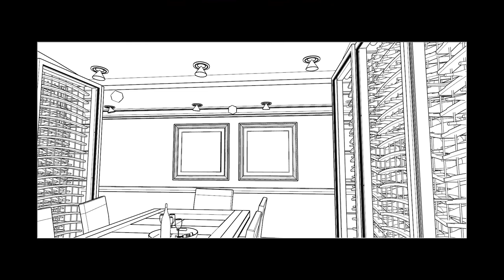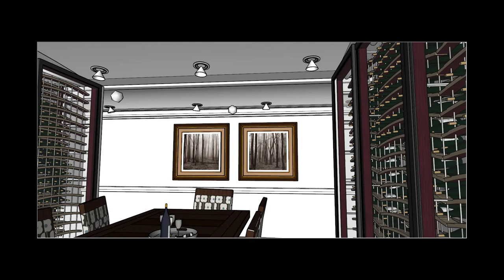Vinwood 02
Today, we see that Revit and Sketchup have a common connection.  Enscape, the render engine.  We have used this to get media that are very similar in both platforms and permit consistent deliverables.  So we developed a workflow to create and manage the content to allow quick development of visuals. Vinwood are a specialist Design and Supply company based in Capetown, South Africa.  They are developing their capacity in design and Supply of Wine Cellars, for Commercial and Residential projects.

Category
Design Education